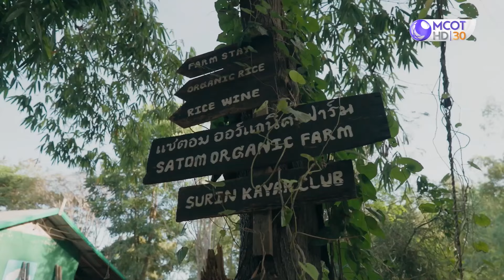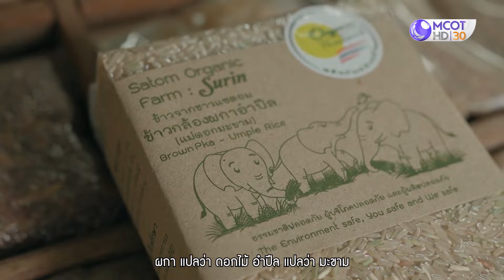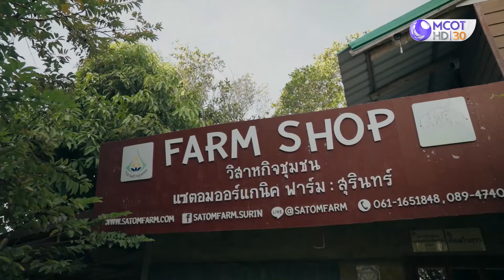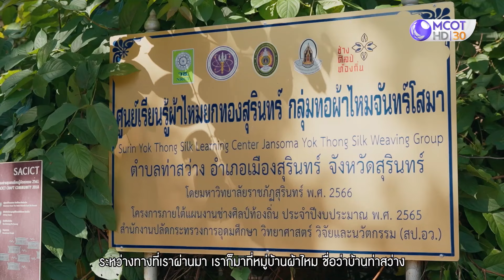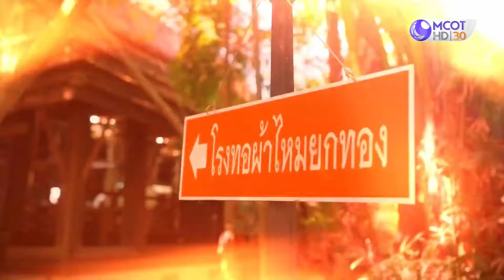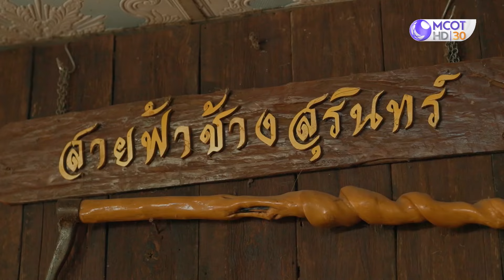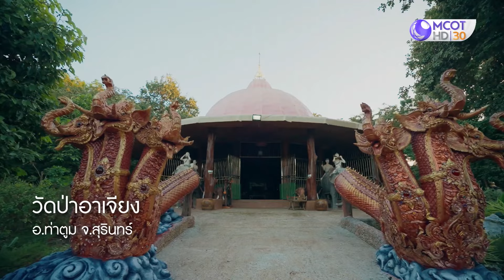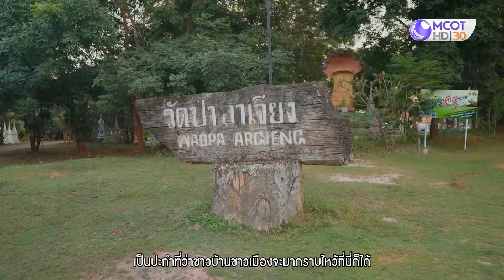(คลิปเต็ม) 'ไอซ์ ศรัณยู' พาเที่ยวอีสานใต้ ถิ่นเลี้ยงช้าง ทอผ้าไหม ข้าวหอมสุรินทร์ | อ.ส.ท. on TV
(คลิปเต็ม) 'ไอซ์ ศรัณยู' พาเที่ยวอีสานใต้ ถิ่นเลี้ยงช้าง ทอผ้าไหม ข้าวหอมสุรินทร์ (17 ธ.ค. 66) | อ.ส.ท. on TV
อ.ส.ท. on TV season 3